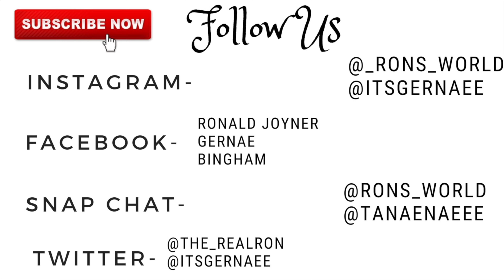Live emotional C-Section Birth | Complications| Baby #4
Hey Joyner Fam!
Here is pt.2 of the Live C-Section of the birth of our baby boy. This delivery I had a few complications after I had the baby while I was in the hospital. I did forget to mention during the video I was experiencing blood clotting. It was quite scary for Ron and I but, baby and I are healthy. We appreciate all of the love and support that you all show our family, and we have more upcoming videos coming soon. We hope you enjoy this vlog and continue to be on this journey with us.

About The Joyners
We are a Family of 5 our names are Ronald, and Gernae. Our kids are Ga'Kai, Ge'Siah, and Ga'Leyah Joyner.